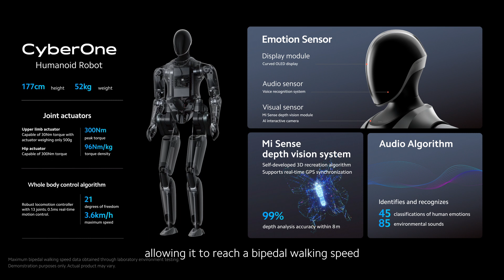Xiaomi | CyberOne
CyberOne sagt Hallo! 👋
Lerne ihn näher kennen und erfahre mehr über die Innovation in diesem Video